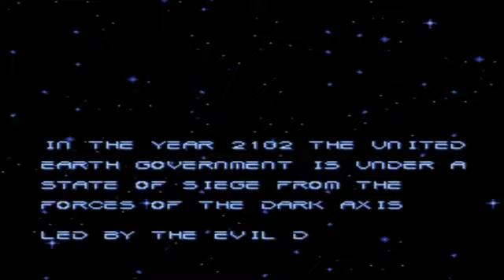Metal Warriors Snes Con Logan y Leta en Vivo 27/06/2013